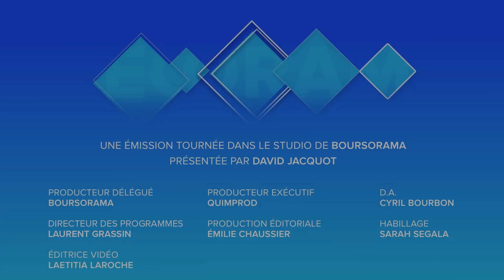Privatisation de la Française des Jeux : un placement de bon père de famille ?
La mise en Bourse de la FDJ aura lieu avant fin novembre, c'est ce qu'a indiqué sa présidente, Stéphane Pallez ce mardi. Selon elle, ce sera pour les futurs actionnaires "un très bon placement financier de long terme". Peut-on la croire ? Eléments de réponse avec Bruna Basini, rédactrice en chef adjointe au JDD. Ecorama du 9 octobre 2019, présenté par David Jacquot sur Boursorama.com